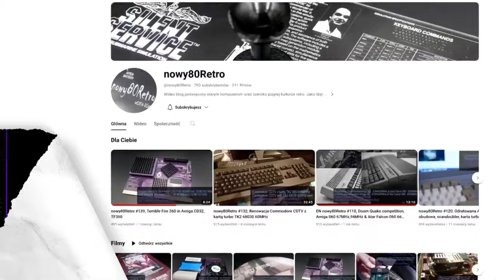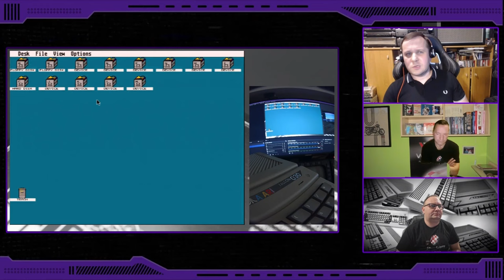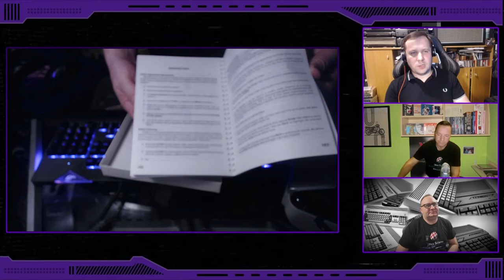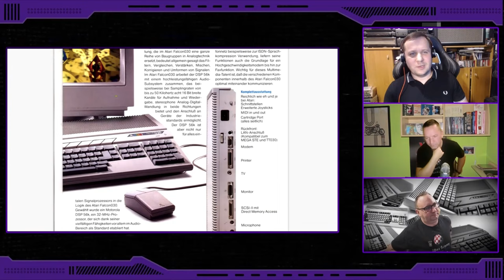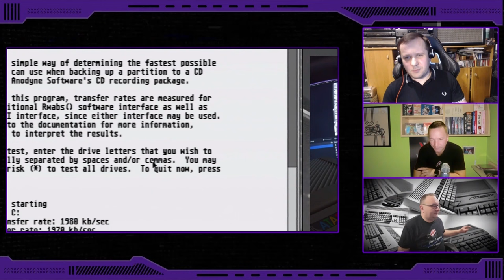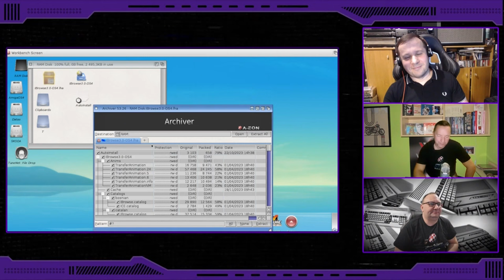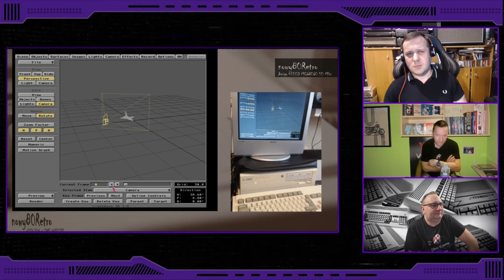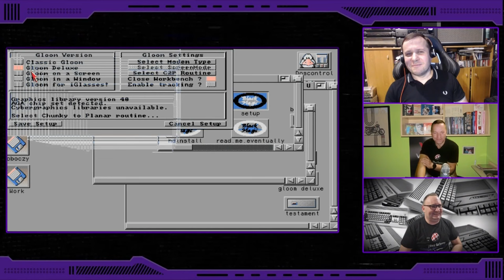AmigaBezŚciemy#21 - Atari Falcon vs. Amiga 1200. Gość specjalny Paweł "Nowy80" Nowak.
0:00:00 Intro
0:01:13 Przywitanie
0:02:51 Premiery Falcona  i A1200
0:09:40 Ceny, kiedyś i dzisiaj
0:13:10 CPU i szyna
0:17:37 Grafika
0:23:04 Dźwięk
0:36:40 Pamięć RAM
0:46:12 Interfejsy wyjścia - wejścia oraz DSP
0:56:04 Prototypy - Amiga 3000+, Atari Sparrow, Panther, Falcon 040 oraz oraz koncepcyjne obudowy
1:00:02 System operacyjny
1:13:30 Karty turbo z 060
1:21:40 Oprogramowanie użytkowe
1:33:50 Gry na stockowe maszyny
1:44:44 Demoscena
1:46:59 Porty gier 3D na "zaturbione" komputery
1:52:36 Dygresja na temat układu AKIKO
1:57:26 Podsumowanie i werdykt